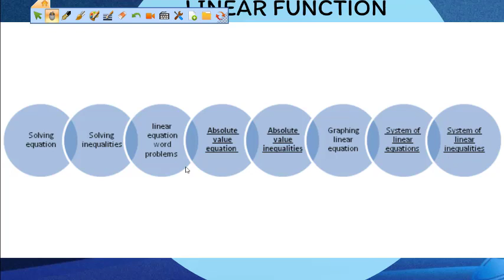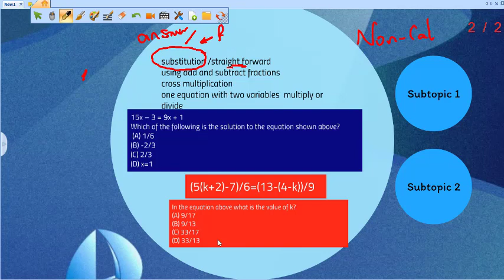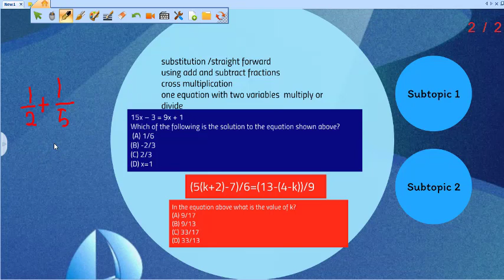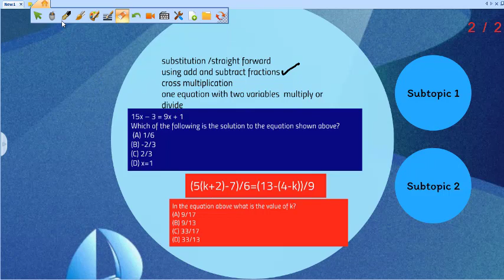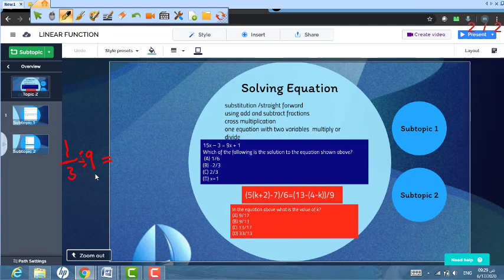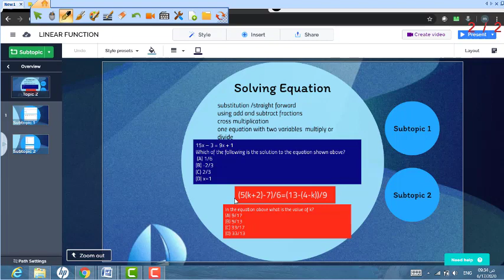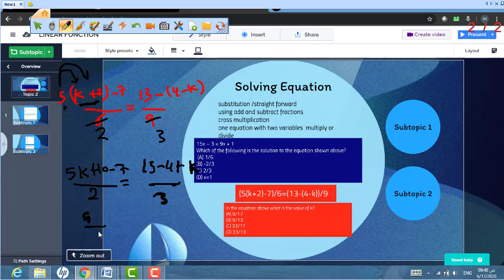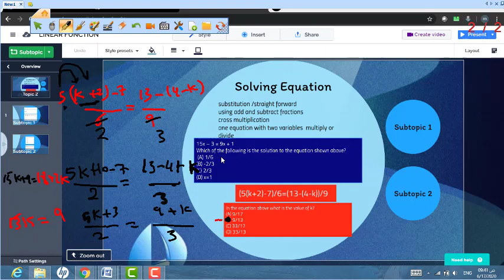SAT MATH KOL YOUM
هنبتدى سلسله شرح MATH SAT من اول مستوى
سلسله كل يوم ان شاء الله هتغطى كل حاجه وفى انتظار الاسئله بتاعتكوا
MR/MAGDY SAT MATH TEACHER
اذا عجبك الفيديو share and like